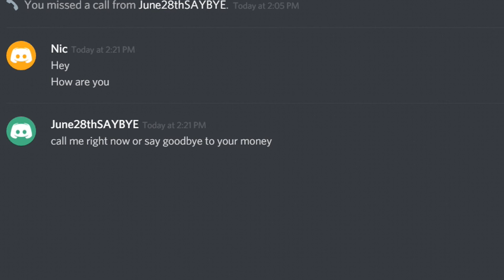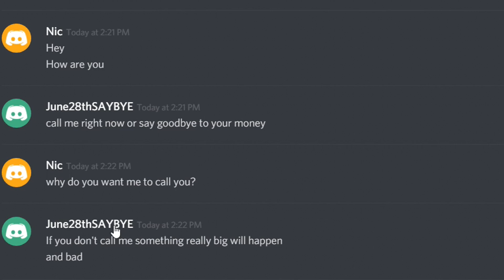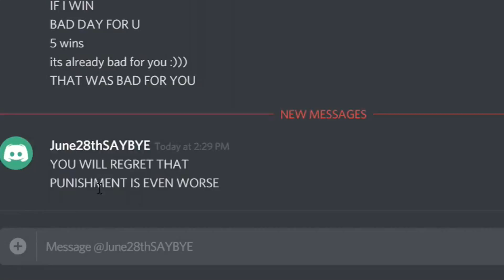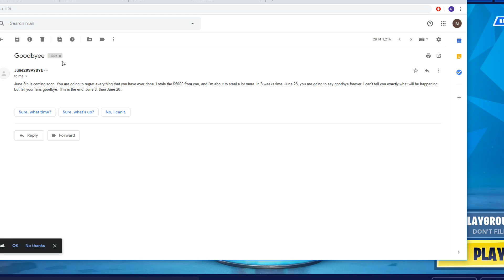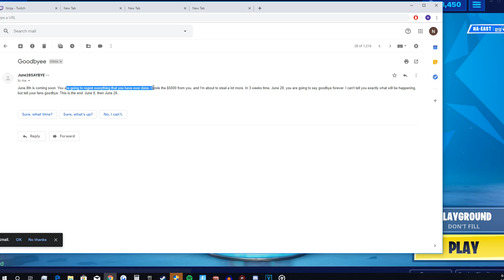QUIT Fortnite If You See This Account.. (JUNE28SAYBYE)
I Called JUNE28SAYBYE, and it ended bad.. (Fortnite Battle Royale)

Today in Fortnite Season 9, I called june28saybye and it did not go well..